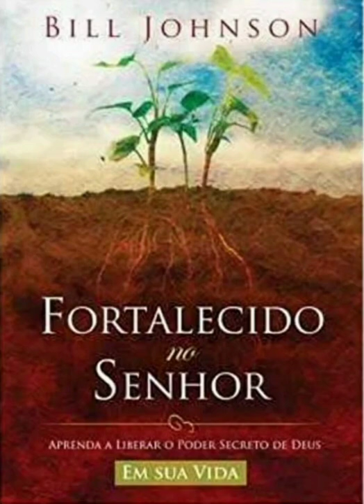AUDIOBOOK - Fortalecido no Senhor - Bill Jonhson - Cap. 3 Desarme o inferno com ações de graças.